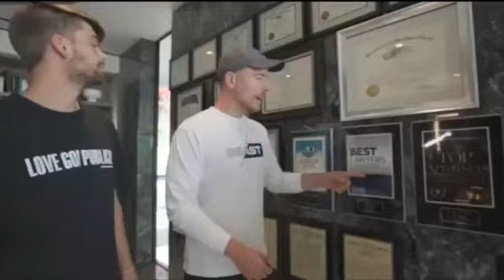$1 vs $100,000,000 House! New House Mr,Beast